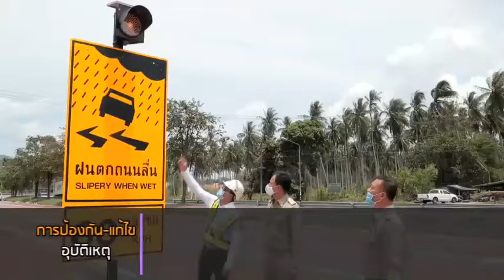ตอนที่ 386 จังหวัดประจวบคีรีขันธ์ ร่วมกันแก้ไขจุดเสี่ยง ลดอุบัติเหตุ บริเวณโค้งสามแยกบางสะพาน